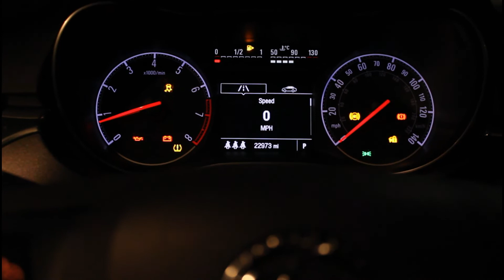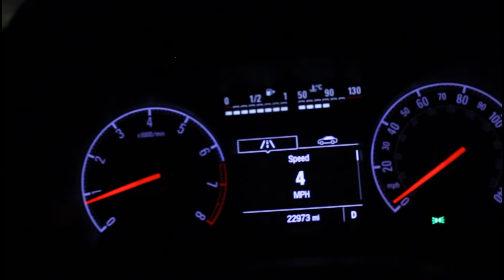Watch your lane!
This week I've been working on living in my lane and focusing on what's good here. Here's to an attitude of gratitude!